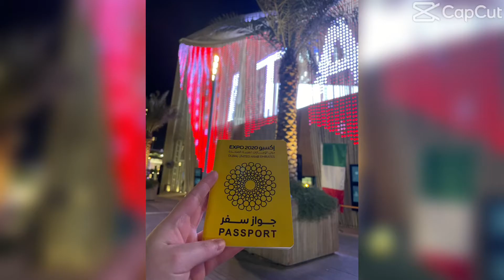First visit to Expo2020 Dubai#short